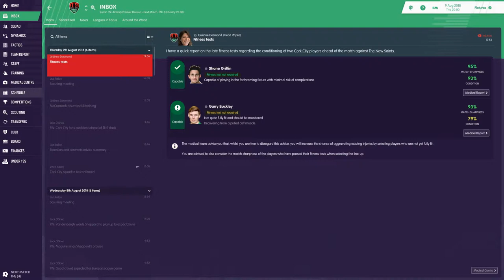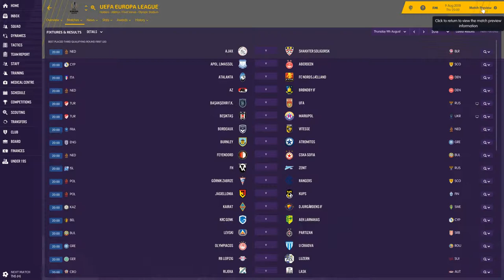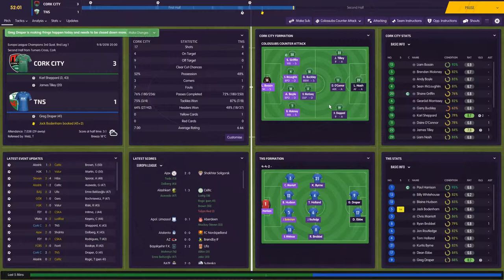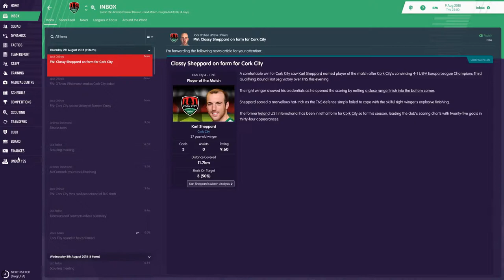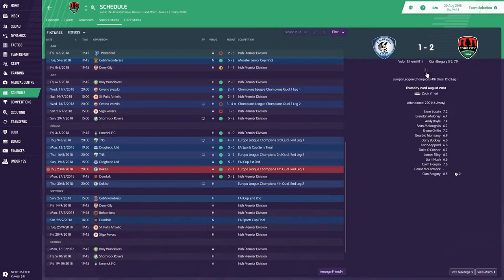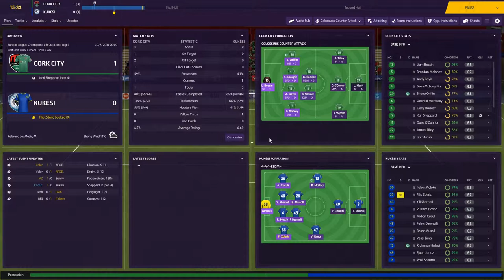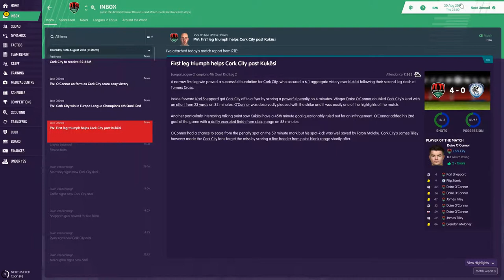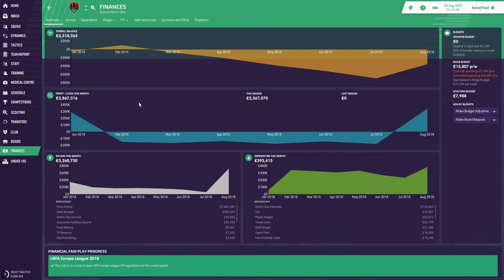FM19 | Building A Nation | Cork City | Episode 8 | Cups Everywhere!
In this episode of Building A Nation on Football Manager with Cork City we try to move on from the heartbreak of getting knocked out of the UEFA Champions League and instead move on to the potential qualification in the UEFA Europa League.  This episode is full of cup ties, can we prevail in them all?..